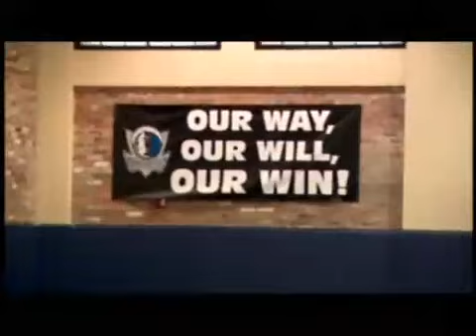Lights Out - Dirk Nowitzki Documentary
dirk is awesome